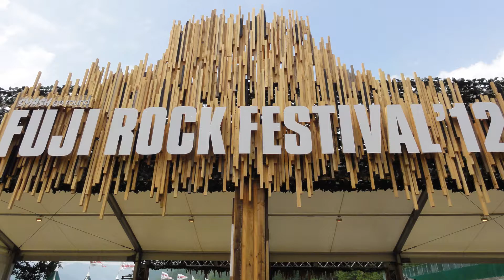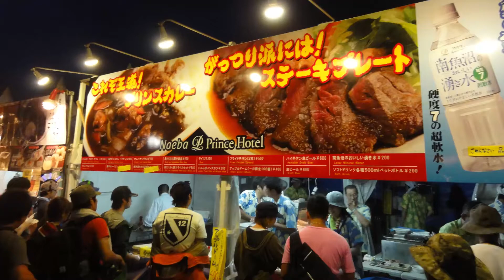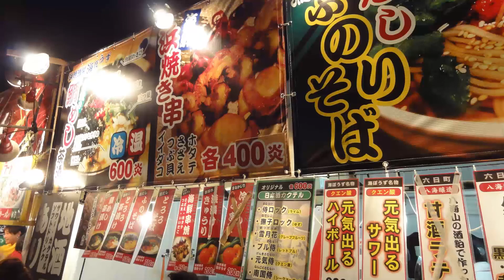Fuji Rock Festival'12 : Looking back at the photos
フジロックフェスティバル'12を写真で振り返ります